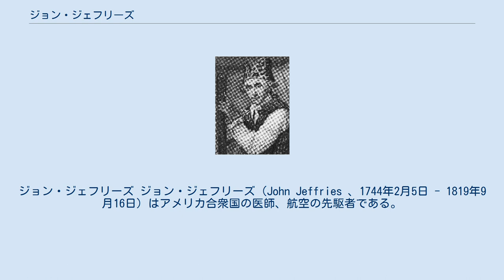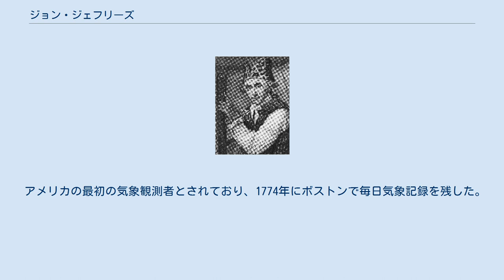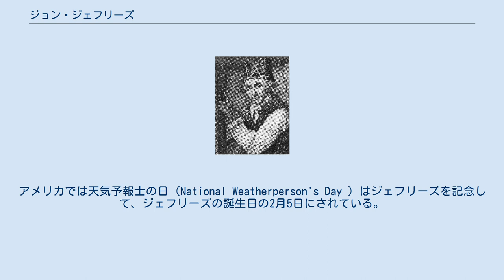ジョン・ジェフリーズ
ジョン・ジェフリーズ ジョン・ジェフリーズ（John Jeffries 、1744年2月5日 - 1819年9月16日）はアメリカ合衆国の医師、航空の先駆者である。
1785年にジャン＝ピエール・ブランシャールとともに気球でドーヴァー海峡を横断した。
 ボストンに生まれた。
ロンドンとアバディーンで薬学を学んだ後、ハーバード大学を卒業した。
ボストンに戻り、医者を開業し、船医としても働いた。
1770年にボストンでイギリス軍が民間人5人を射殺したボストン虐殺事件では検視を行った。
 アメリカ独立戦争ではノバスコシアのハリファックスの連隊に加わり、軍医として働いた。
1779年3月イギリスに渡りイギリス軍の軍医となり1780年3月のチャールストンの戦いに従軍したが、同年12月退役しロンドンに戻り、医者を開業し、解剖学の研究などを行った。
 気球で飛行した最初のアメリカ人で1784年11月30日にブランシャールとロンドンで気球の飛行を行い、気球から気象観測を行い、1785年1月7日、ブランシャールとともに水素気球でドーヴァー海峡を横断した。
1786年にこれらの飛行の様子をA Narrative of Two Aerial Voyagesとして出版した。
 ブランシャールは気球乗りとして名声を得たが、ジェフリーズはこれ以後飛行をやめた。
1789年の夏ボストンに戻り、医学にもどり解剖学の講義を行った。
 アメリカの最初の気象観測者とされており、1774年にボストンで毎日気象記録を残した。
アメリカでは天気予報士の日（National Weatherperson's Day ）はジェフリーズを記念して、ジェフリーズの誕生日の2月5日にされている。